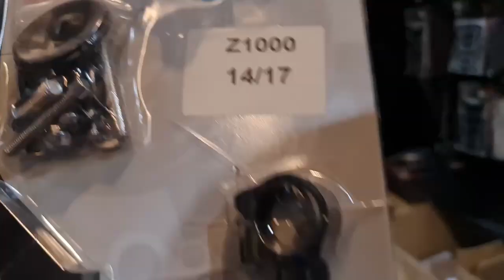Z1000 14 17 DAMPER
Condition: 100% brand new and Top quality.
Material: T6061-T6 aluminum
Finish: Anodized Surface Finish
Position on Bike: Top mount

Installation Notice:

After installation, turn the head to the very right and very left to check whether there is enough room for the activity of steering damper or not.

Check if the steering damper and its kit reach the motorbike or oil tank. If they do or the room is deficient, move the steering damper horizontally to the adequate place. .